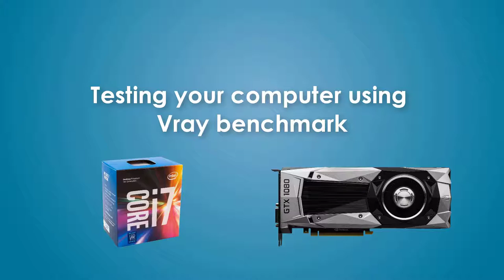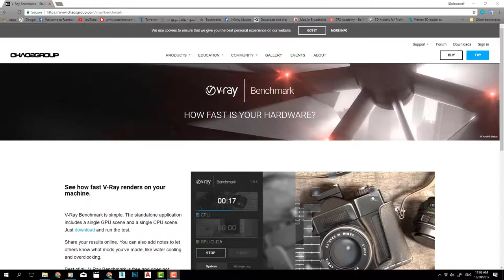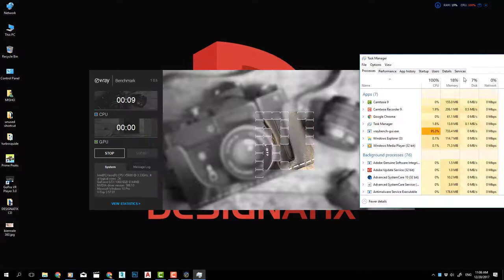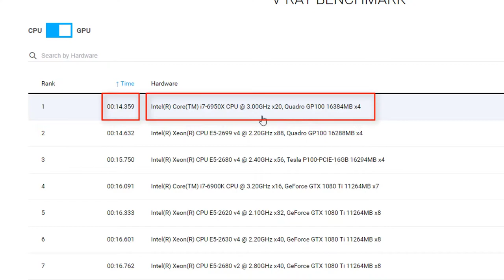الانيميشن المعماري ماكس و فيراي (المرحله الثانية:اختبار الكمبيوتر بالفيراى بنش مارك)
روابط الكورسات كاملة على
udemy
الانيميشن المعماري ماكس و فيراي (المرحله الاولى)

 المرحله الثانيه هنركز فيها علي تنفيذ الشغل

 ضبط الاجهزه

 شكل  بشكل اذكى  في الفيلات

 حلول للشجر

 تحريك الشجر

 تحريك عناصر الميه

 تحريك للاشخاص

 تحريك العربيات